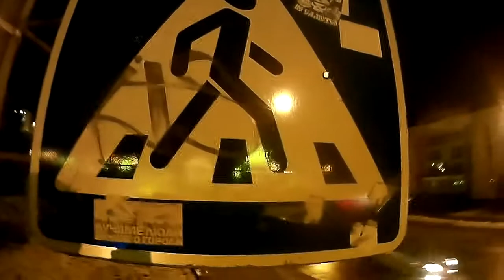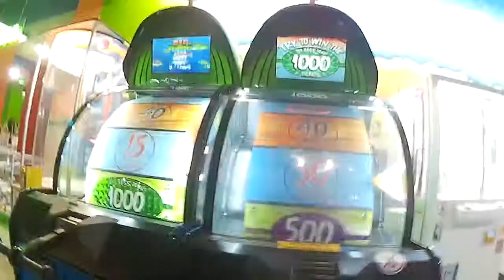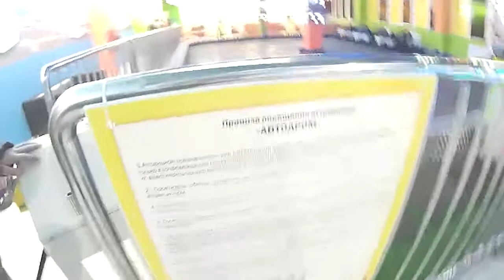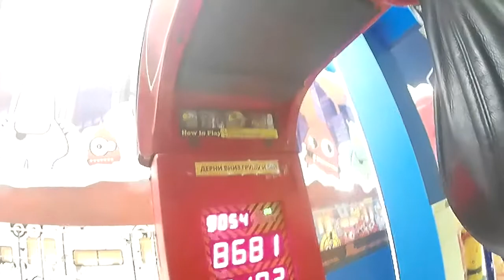VLOG || #6 || Часть 2 || Орех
Удачного просмотра ;)